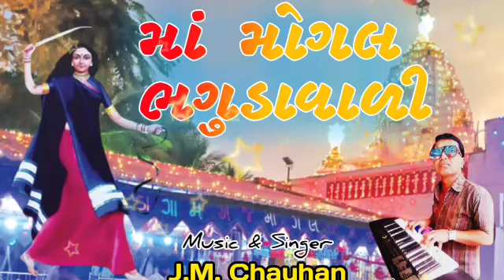mix j.m.c 🎶🎵 music and Singer j.m.c mo 8758589314 bhadi maa mogal kohadal darsn daju Bhaguda vali